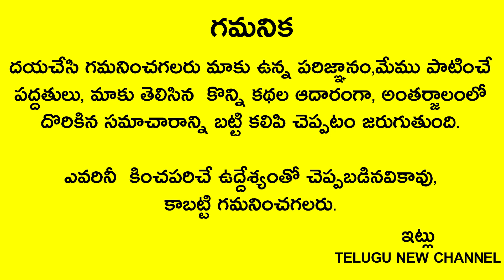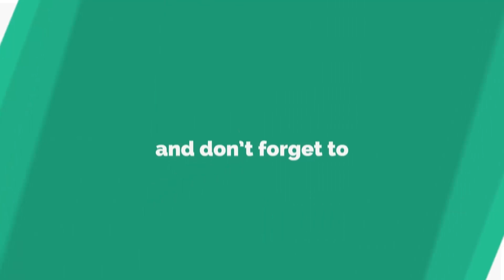కార్తీకమాసంలో సాయంత్రం 6-7మధ్యలో ఇలా 2దీపాలు వెలిగిస్తే అప్పులు కష్టాలన్నీ పోయి కుభేరులవుతారు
Telugu New